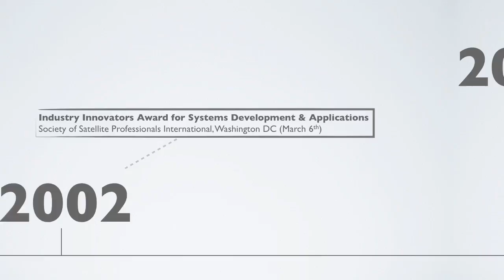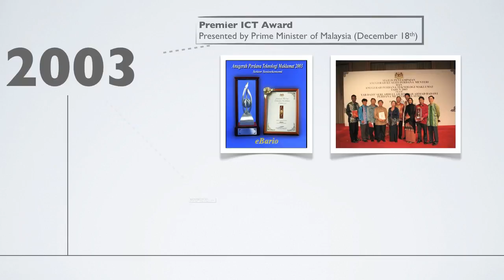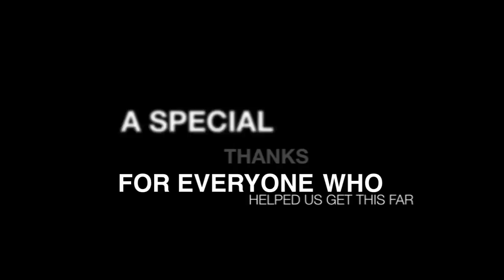eBario 12th anniversary